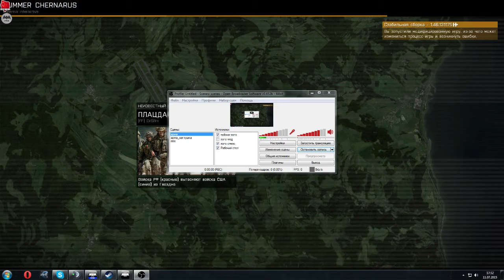TvT игры Arma3 на red-bear.ru 11.07 Миссия 2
Не смотря на некоторую затянутость получилась миссия отыгралась очень интересно. Увы в конце экипаж наше М113 обезумил и вынес кучу своего народа)